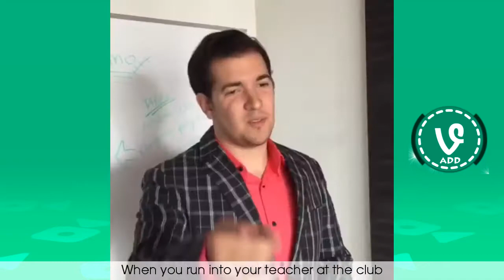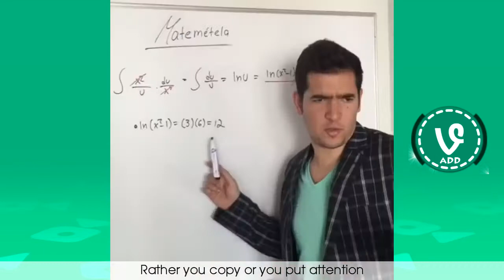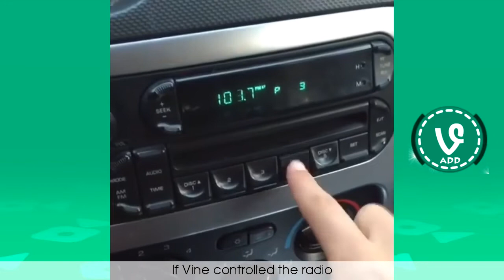NEW Juanpa Zurita Vine Compilation Best Mexican Viners 2016 !